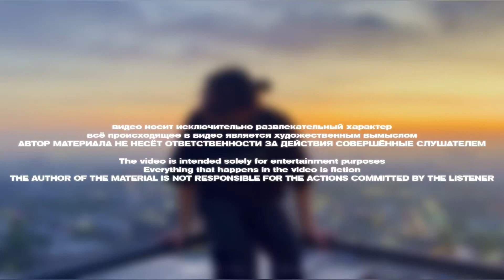😱⚡️СМОЛОВ СЫГРАЕТ В ЧЕЛЛЕНДЖЕ С 2DROTS АМКАЛОМ И А4 НА ДИНАМО АРЕНЕ